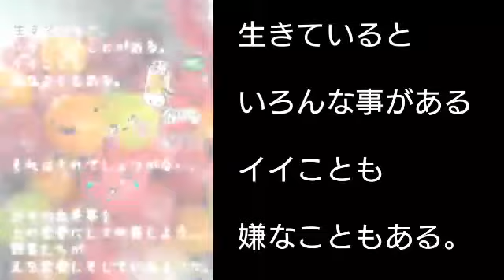成長のポイント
Prince Hasune tells the power of the earth
 "Pleasure of people, my joy"
 Vegetable sommelier
 My name is Toshicyan ＠ renkonsan

 The sounds of nature can prepare your mind and body just by listening.
 Please listen between study and work.

 The energy and energy of water has excellent transmission ability.

 Take a deep breath and get good energy.

 If you want to calm yourself, or if you are too tired to stop thinking, set a healing time and listen to the sounds of nature.

 If you are near nature, you can walk without thinking.
 If the nature is not nearby, we recommend listening to the sound of nature with headphones.

 If possible, darken the lights in your room, close your eyes and let yourself fall for the sounds of nature.
 Even if you do not recover in a moment, you will surely have a different weight than before hearing the sounds of nature.
 As you listen to the sounds and music of nature repeatedly, you will be calm and relax with nature.
 Please take it into your daily life.

MizinoKokyuu！

大地の力を伝える蓮根王子
「人の喜び我が喜び」
野菜ソムリエ
トシちゃん＠レンコンさんです♪

自然の音は、聴くだけで心身を整えてくれます。
勉強や仕事の合間
スキマ時間に聴いてみてはいかがでしょう。

水の呼吸・水の気・エネルギーは伝達能力に優れています。

深呼吸をして
いいエネルギーを取り込んでください。

自分を落ち着けたいとき、疲れすぎて思考停止に陥ってしまったときには、ヒーリング時間を設けて自然の音を聞いてみて下さい。

自然が近くにある方は、何も考えずにぶらぶらと歩いてみるのもいいでしょう。
自然が近くにない場合は、ヘッドホンで自然の音を聞くことをおすすめします。

できれば部屋の明かりは暗くして、目を閉じて自然の音に身を任せましょう。
一瞬のうちに気分が回復することはなくても、自然の音を聞く前とはきっと心の重さが違うはずです。
自然の音や音楽を繰り返して聞いているうちに、心が落ち着き自然とリラックスできるでしょう。
ぜひ日常生活の中に取り入れてみてください。

Natural sound
Bird's voice
Water breath